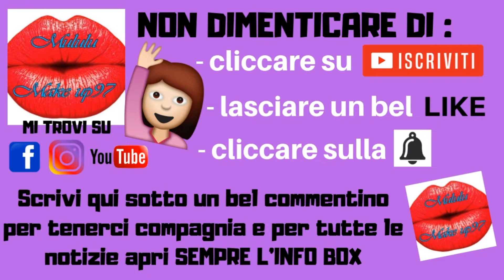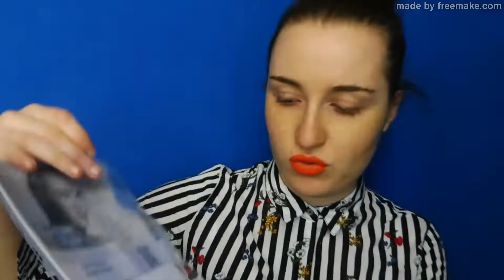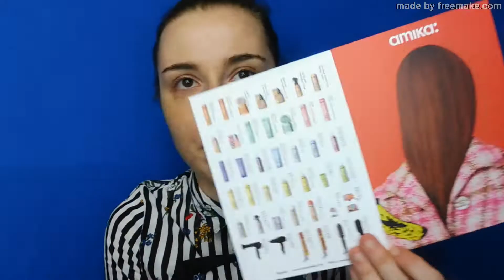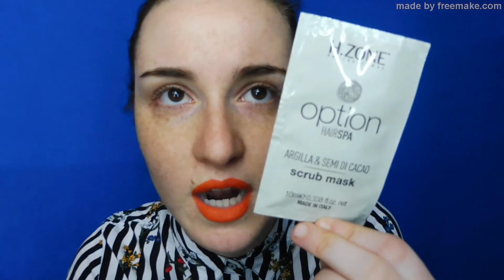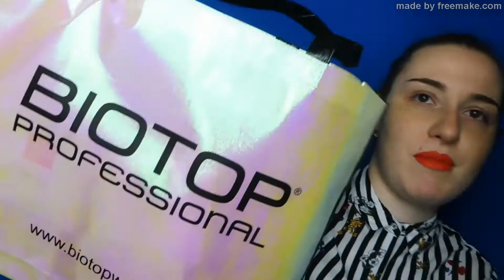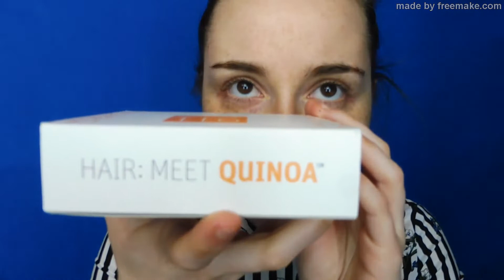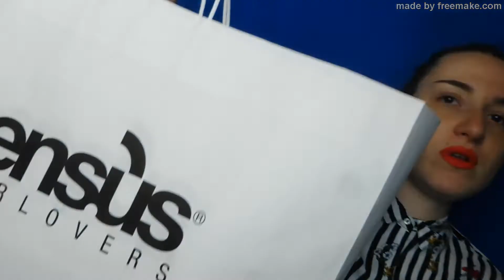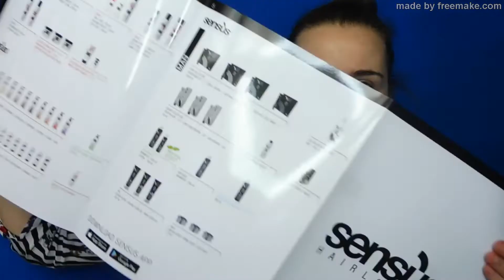IL SUPER BOTTINO CHE MI HANNO REGALATO AL COSMOPROF E L'AUTOGRAFO DI FEDERICO FASHION STYLE!!!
Ciao a tutti e benvenuti in questo nuovo video. Dopo avervi portato con me nel vlog del Cosmoprof.. che vi ringrazio vi sta piacendo un casino! Oggi è giunto il momento di mostrarvi IL MEGA BOTTINO che mi hanno regalato tra cosmetici e tanto altro!! Buona visione, big kissoni e LEGGI QUI SOTTO!!!

scrivetevi al canale ed attivate le notifiche qui sopra ↑ cliccando sulla campanella , così non perdete i miei prossimi video!